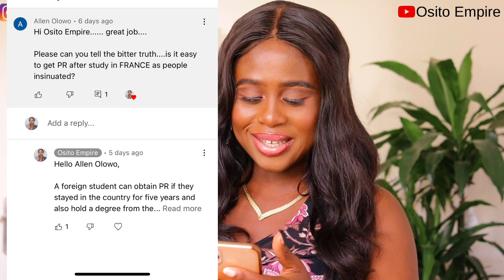GET IT! FRENCH RESIDENT PERMIT PROCESS | get your PR in France 🇫🇷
FRENCH RESIDENT PERMIT PRO

this is about how you can get french resident permit as a foreign student or foreigner living in france
if you found the video helpful please with your freinds and family, share , like , leave coment in the comment section